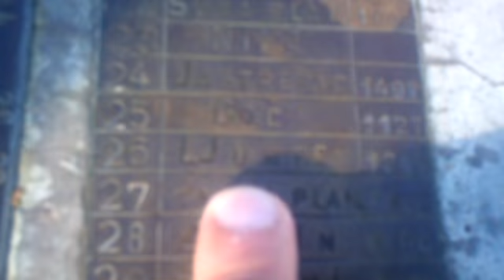Kablar - otezano disanje